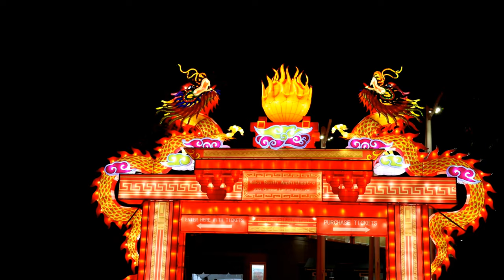北卡中国灯会NC Chinese Lantern Festival 2022-4K Video-Canon R7 with RF-S 18-150mm Lens-Classic Piano Music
Hand Hold, Manual Mode: 4K 60fps, shutter speed 125/s